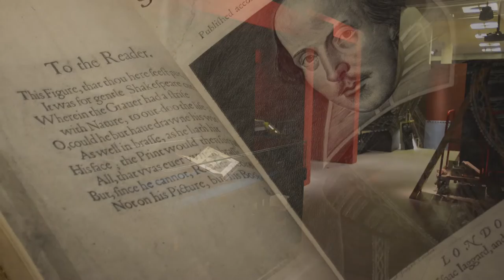Behind the scenes at the Library – installing the First Folio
See our Exhibitions team installing Shakespeare’s First Folio at our landmark exhibition on the performances that made an icon – Shakespeare in Ten Acts.

The stunning First Folio is the first collected edition of William Shakespeare's plays, collated and published in 1623, seven years after his death.

Alongside the First Folio, Shakespeare in Ten Acts showcases over 200 unique and rare items such as the only surviving literary manuscript in Shakespeare’s hand and the earliest printed edition of Hamlet from 1603.